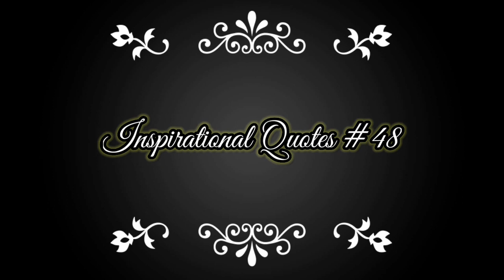VLOG121 Inspirational Quotes #48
Category Entertainment